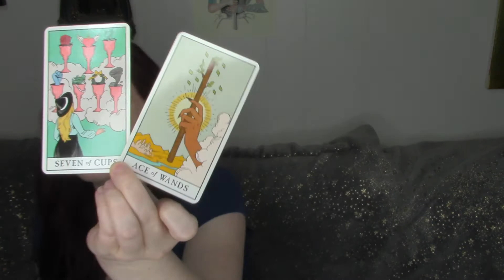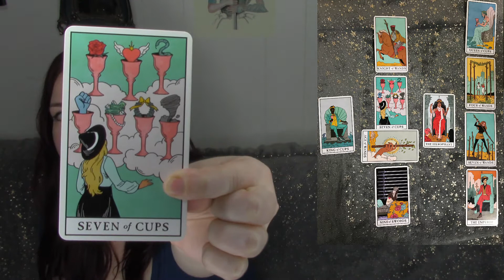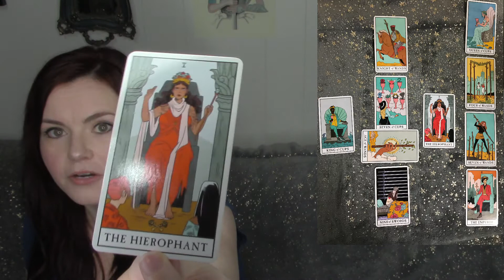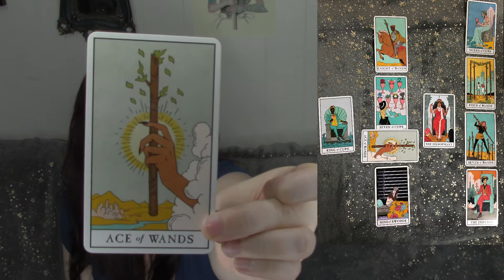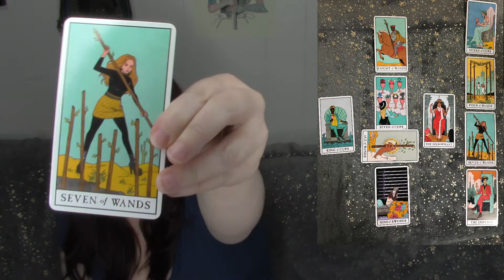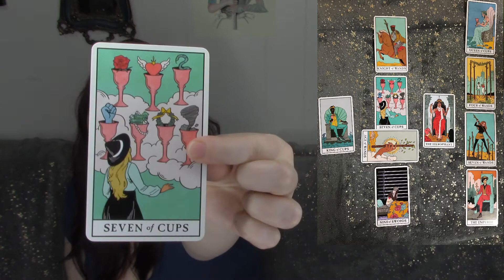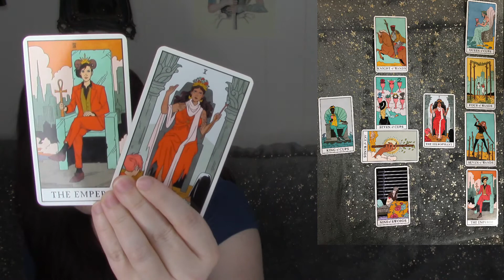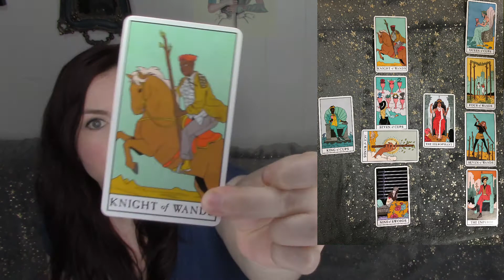Aquarius Tarot Reading - April 2020 - Turning Dreams Into Plans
Get weekly horoscopes, readings, and practical magic tips sent straight to your inbox

If you enjoyed this, please check out my blog writteninthestars.co for Tarot readings, weekly horoscopes, and other fun star stuff!